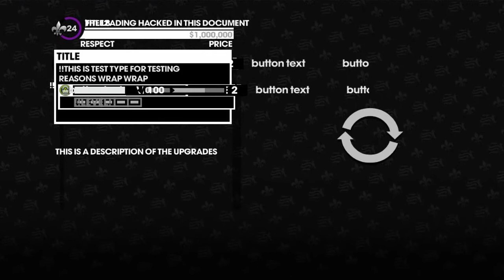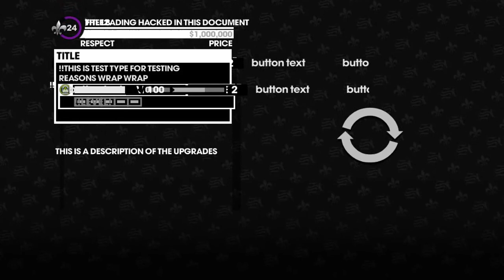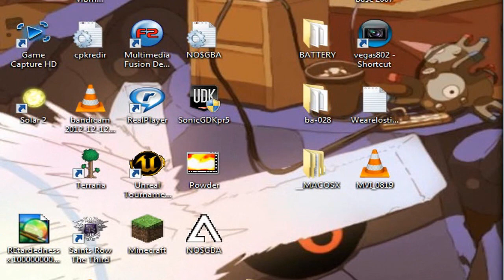Lost in Saints Row: The Third | Ep 10| Flaming Tigers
and broken menus.